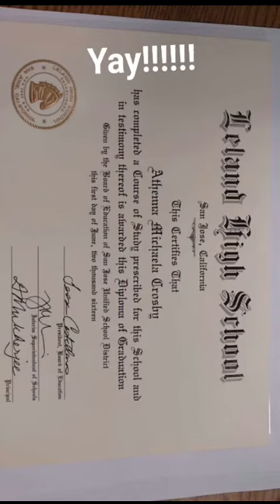Snapchat Takeover: Athenna Crosby Miss California Teen USA 2016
Follow "MissTeenUSA' on Snapchat
Download the Miss U App to watch the takeover in case you missed it